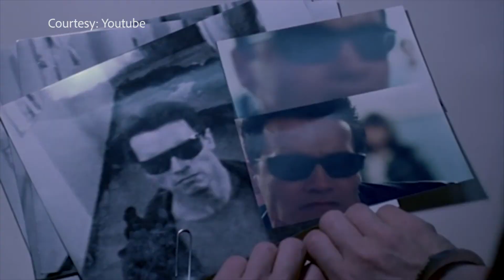ENTER 1 9 2023 mp4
AYOOLA ADELESI